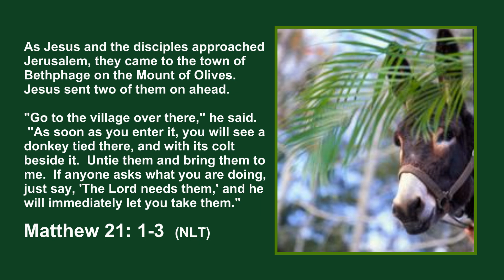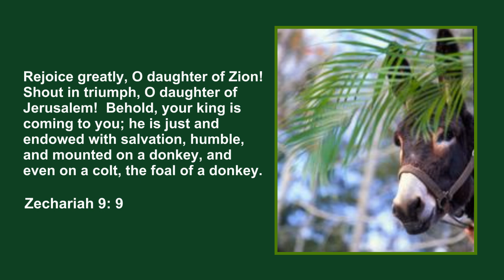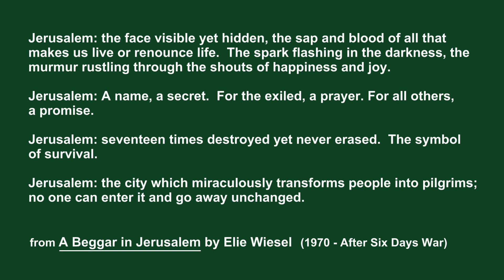St. Paul's UCC Evansville - A Palm Sunday message from Pastor Bill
Dr. BIll Wassner gives the latest news about what is going on around St. Paul's due to the Coronavirus.  Pastor Bill offers scripture and devotions for the upcoming Palm Sunday as we continue to cope with the changes of everyday life..

St. Paul's United Church of Christ
Evansville, Indiana